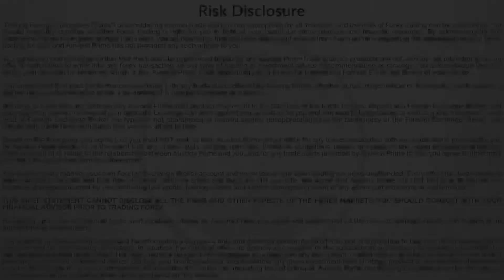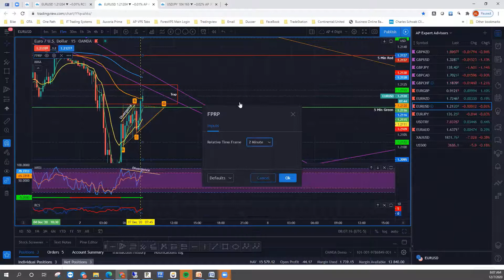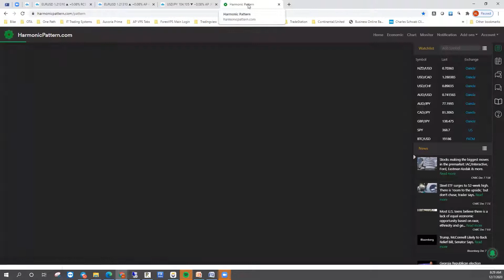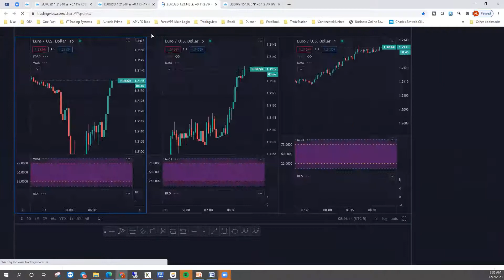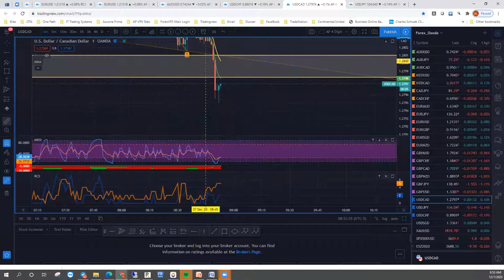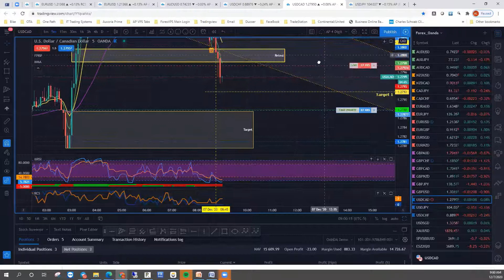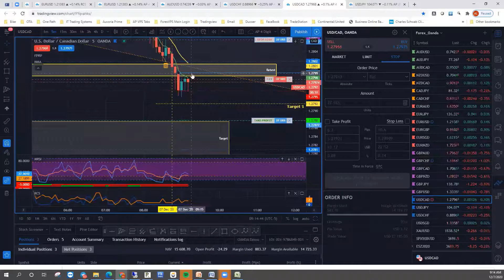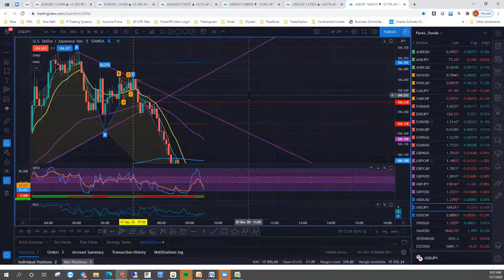December 7, 2020 - AIRIS Hawkeye Strategy